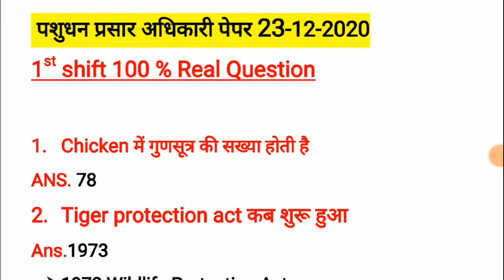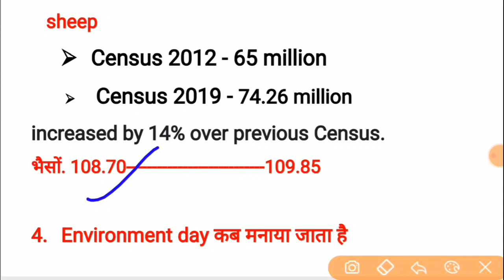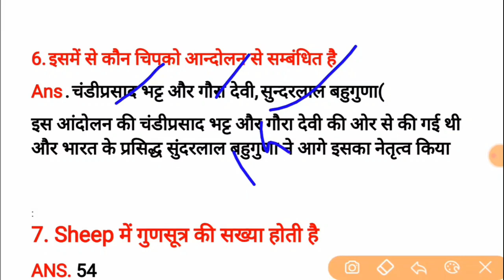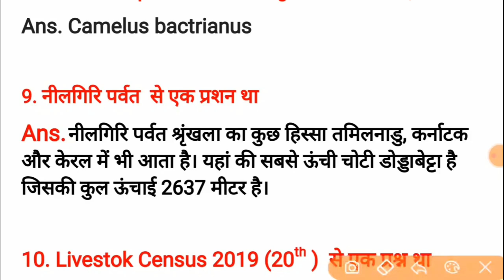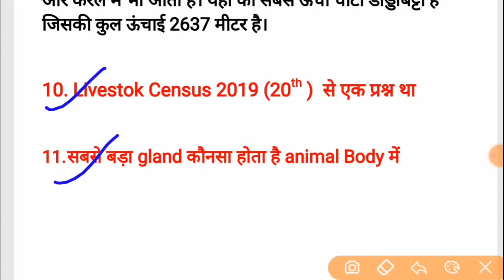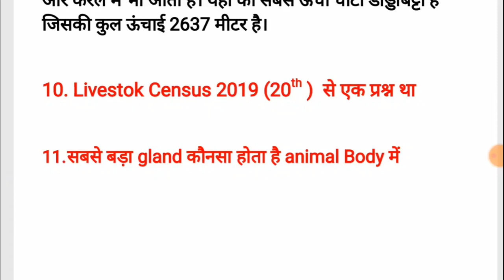पशुधन प्रसार अधिकारी | 23 December 2020 1st shift | Livestock Office paper | LEO Exam Solved Paper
Pashudhan prasar adhikari answer key

पशुधन प्रसार अधिकारी |Livestock Office paper 23/12/2020 |LEO Answer key | LEO Exam Solved Paper || 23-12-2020 Morning Shift paper